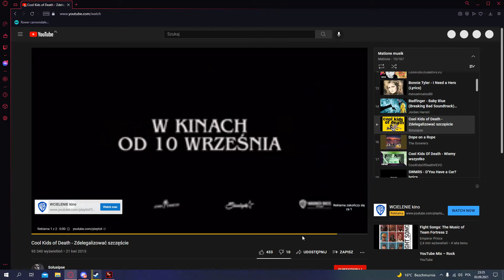WYPIERDALAJ Z POKOJU